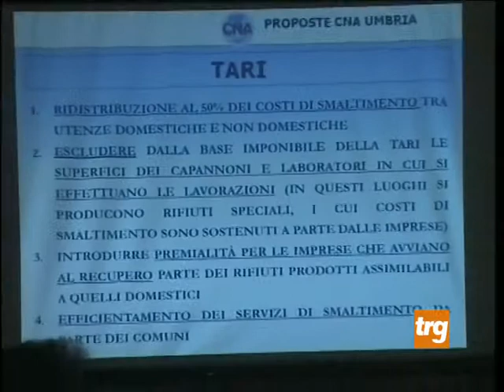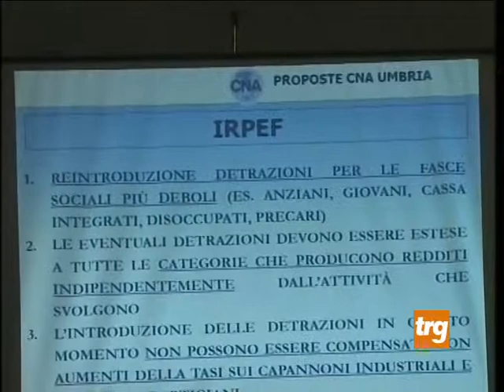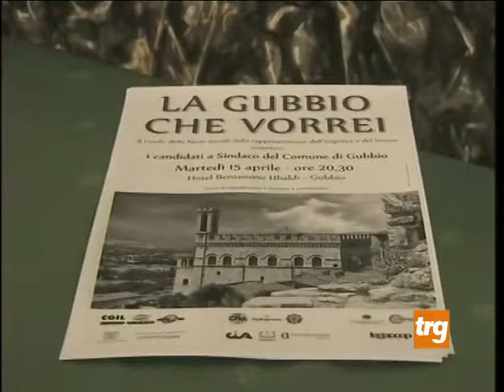Le analisi di Cna su Gubbio